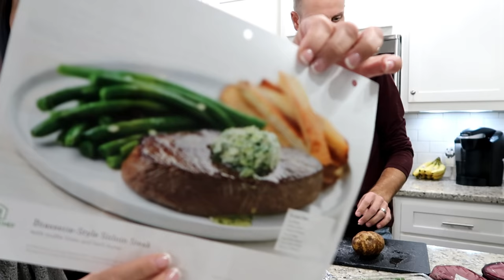EVENING ROUTINE | NIGHT TIME ROUTINE | DAY IN THE LIFE VIDEO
THANK YOU HOME CHEF!
Click here for $30 off your first order of Home Chef using my code

I hope you enjoy watching our EVENING ROUTINE!!

***MY ITEMS NOT ON AMAZON***